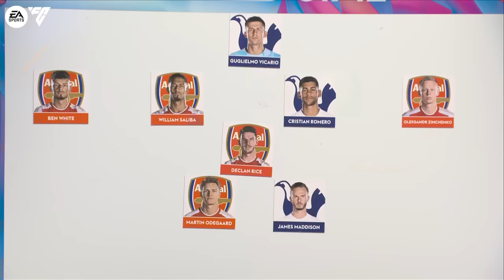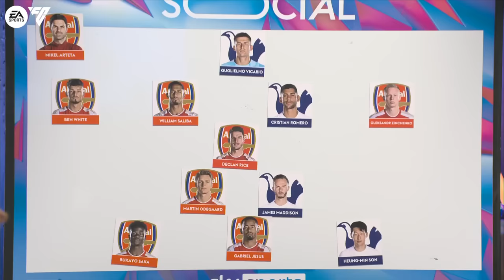Theo Baker FURIOUS! 😠 How Many Spurs Players Get In Arsenal’s XI? | Saturday Social ft Flav & Cams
Theo Baker, Flav & Cams join Smithy and Joe this week on Saturday Social. Ahead of this weekend’s massive North London Derby, Theo & Flav pick a combined XI of the two clubs… how many players from each team will make the cut?